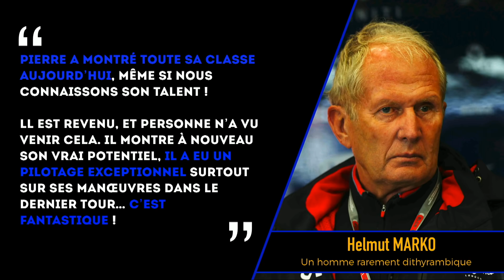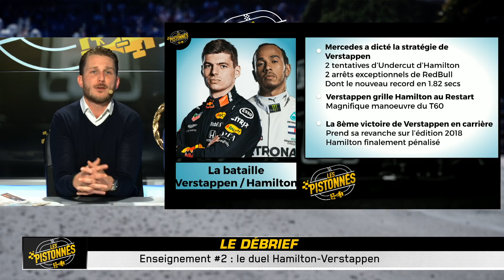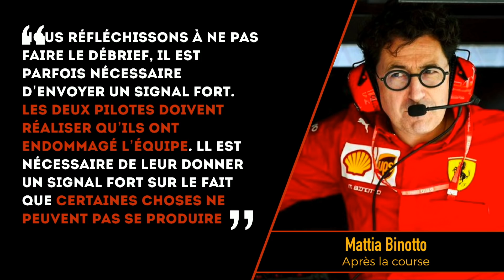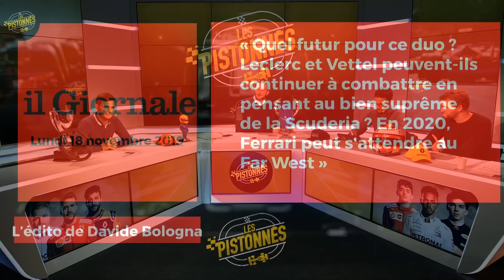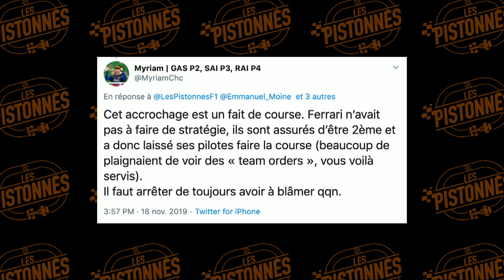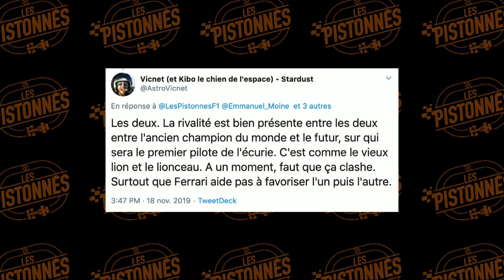GASLY LE MAGNIFIQUE + FERRARI : A QUI LA FAUTE ? Les Pistonnés F1 17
Au terme d'un GP du Brésil palpitant, Pierre Gasly fini 2e. Retour sur cette superbe perf du pilote Torro Rosso. Puis grosse page autour de Ferrari et l'ingérence des pilotes Leclerc et Vettel.